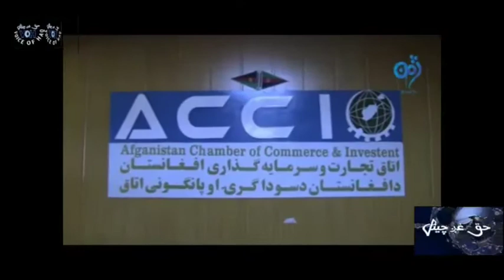يوه بله بهانه غلام خان بندر کې باروړوونکي موټر درول کیږي چې تجارانو ته یې مېلیونونه افغانۍ زیان اړول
يوه بله بهانه غلام خان بندر کې باروړوونکي موټر درول کیږي چې تجارانو ته یې مېلیونونه افغانۍ زیان اړولی